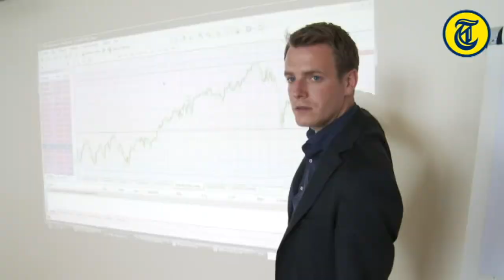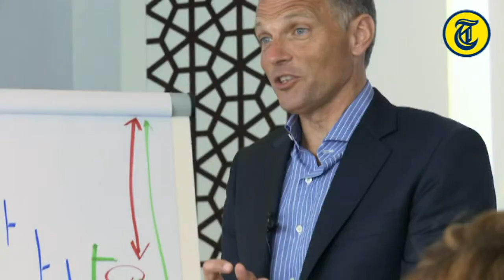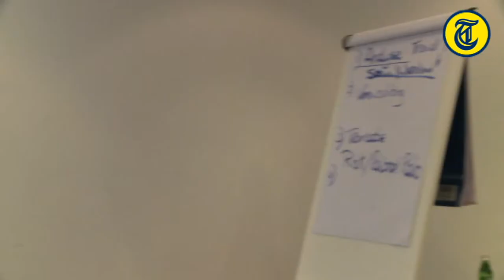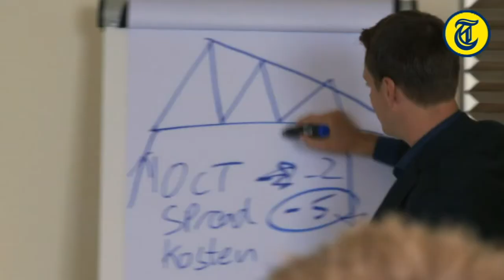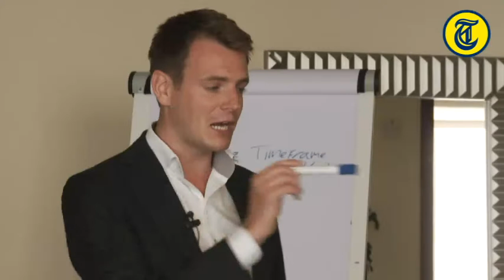DFT Beleggingsinstituut - Dubai aflevering 3